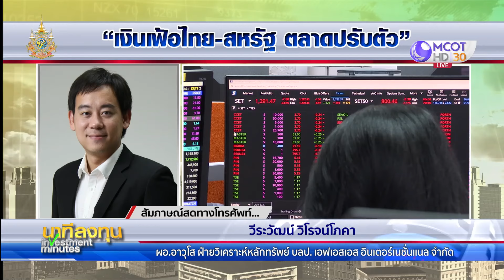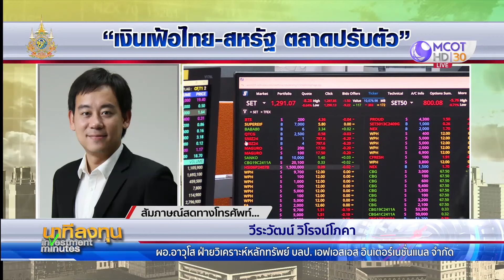หุ้นไทยลุ้นบวก ตลาดปรับตัว จับตาเงินเฟ้อไทย-สหรัฐ | นาทีลงทุน 9 ก.ค.67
นาทีลงทุน คาดตลาดหุ้นไทยวันนี้จะปิดบวกได้เล็กน้อย มองภาพรวมฟื้นตัวได้ดีกว่าที่คิด จับตาหากดัชนีทะลุ 1,325 จุด ไปได้อย่างเข้มแข็ง อาจเข้าไปอยู่ในโซน 1,350- 1,360 จุด ลุ้นกองทุน Thai ESG เข้า ครม. วันนี้ จะส่งผลบวกไปถึงสิ้นปี